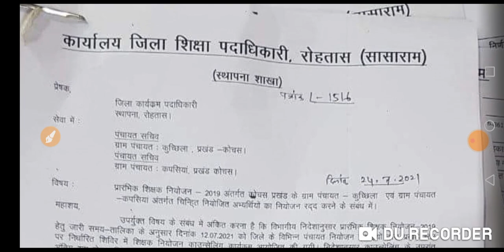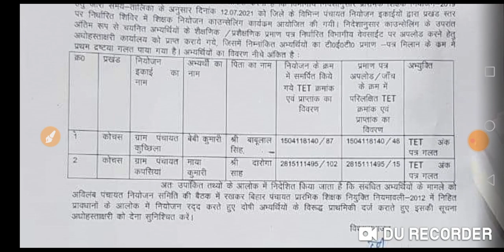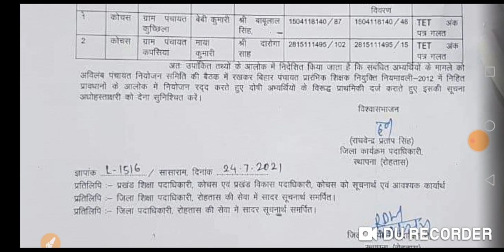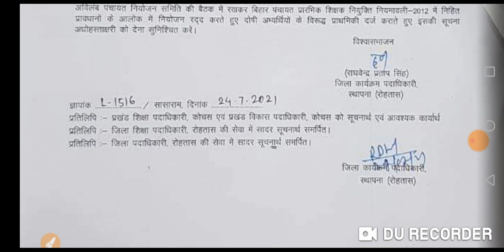शिक्षक नियोजन सर्टिफिकेट जाँच में मिले फर्जी अभ्यर्थी।होगी प्राथमिकी।